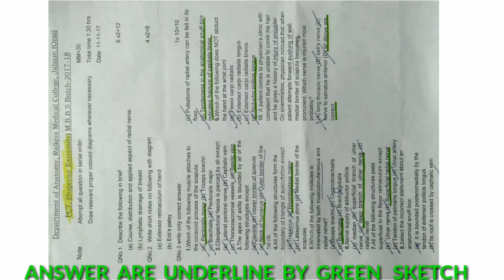PCT ( Superior Extremity ) ; GMC , Jalaun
for notes visit my fb page.

for any query tell me in comment section.